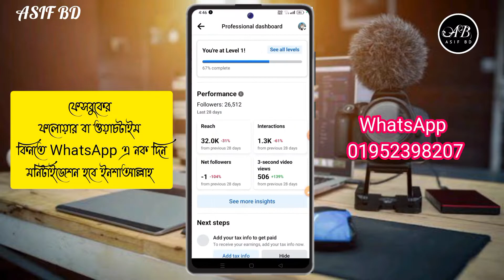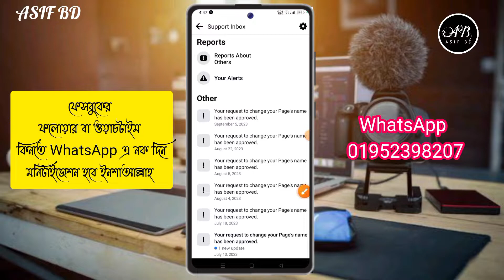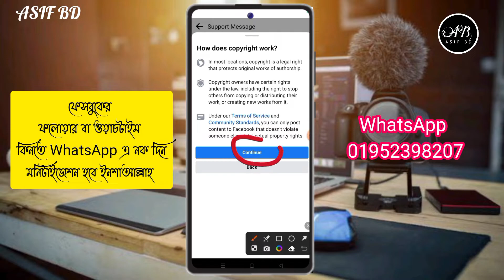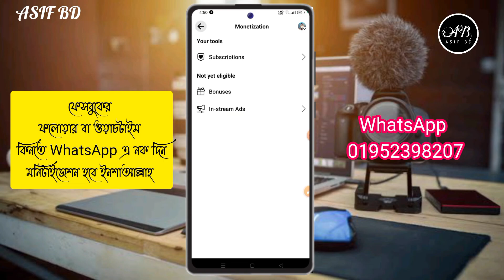Facebook video copyright claim check 2023 । ফেসবুক পেজের ভিডিওতে কপিরাইট ক্লেইম কিভাবে চেক করবেন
Today's video discusses how to check copyright claims on Facebook page videos.  If you want to check the copyright claim of your page or ID then watch today's full video.